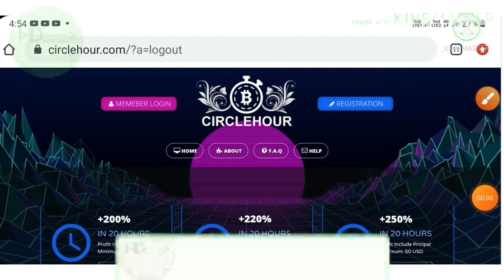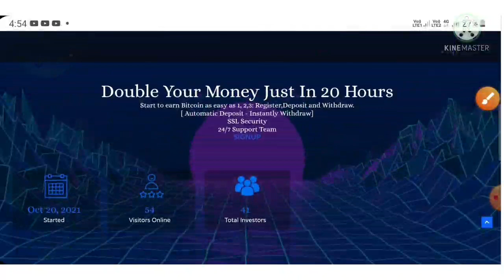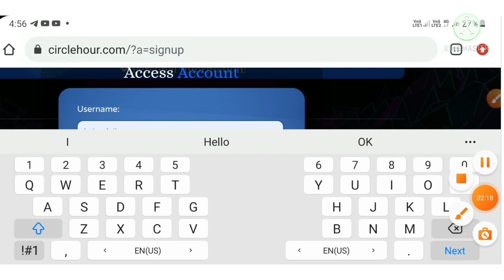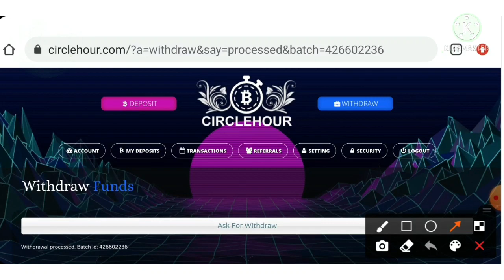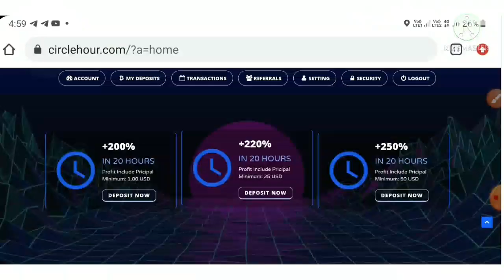New 1$ 200% profit (doubler hyip site) circlehour.com | 2$ deposited. 2.82$ proof.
🤩 new project added to hyipsdaily_official monitor, 🥰 Use below link to check this site status

(If site links are removed from the above Telegram post, you can avoid investing here)

Hyip Sites,
hyips daily,
hyip investment sites 2021,
hyip monitor,
 hyip review,
Hyip support,
hyip website
allhyip
online investment
hyip scam
investment opportunities
bitcoin investment
best investments
forex investing
top hyip monitors
investment funds
investing
top 10 hyip
btc hyip
gold investment
hyip investment plan
hyip companies
hyip strategy
investment that pays daily profit
hyip script
good hyip
hyip new
paying hyip
newhyip
best paying hyip programs online
hyipforum
legit hyip
hyip monitoring
legitimate hyip programs
hyips monitor
btc investment
hyip 2021
allhyipmonitors
trust hyip
hyip list
non hyip investment programs
hyip review